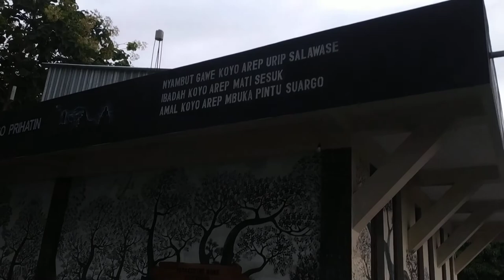Pondok Pesantrennya - Abah Syarifuddin Hidayatullah - Bersama Cak Yudho 🔥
Gaess Bepergian/Explorer/Petualang itu membuatmu menyadari bahwa tidak peduli seberapa banyak yang kamu ketahui, karena selalu ada yang lebih banyak untuk dipelajari Gaess.

Acara ini hanya Hobi Saya dan mencari kesibukan Gaes Pokoknya Selalu berkarya truss.

YouTube Music Saya Gaess : BAGUS ELMA